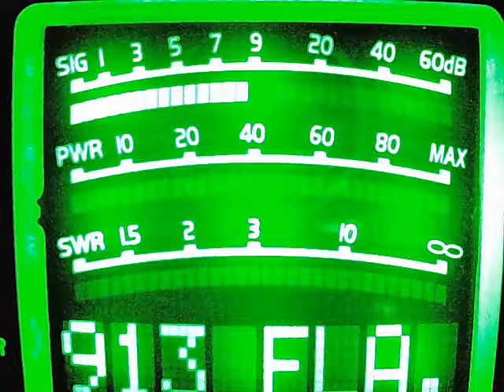357 KY, 414, Maul Dropper TN, 150 VA, 151 NJ, Bull Dog VA, Soldier Boy